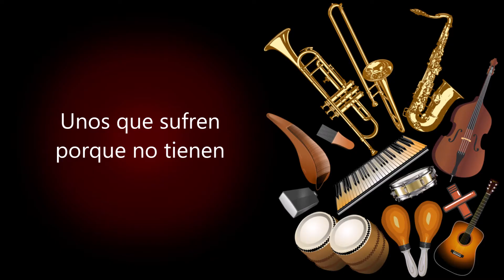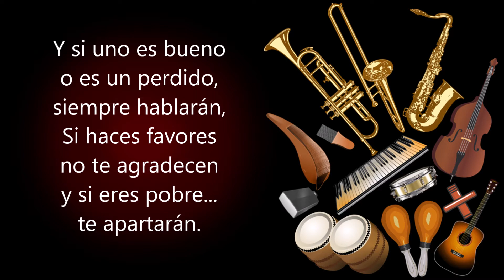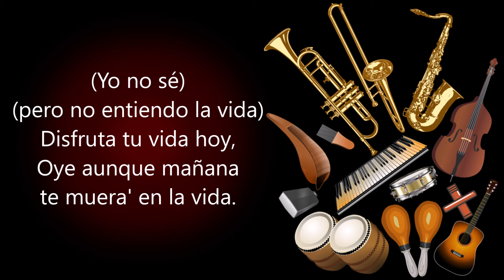La Vida Willie Rosario (Letra)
Que yo no sé, pero no acabo de comprender la vida
Unos que sufren porque no tienen ni que comer
En cambio, otros lo tienen todo
y también se quejan de la vida.

En el amor cuando uno ama nunca será correspondido
Y si uno es bueno o es un perdido siempre hablarán
Si haces favores no te agradecen
y si eres pobre te apartarán.

(pero no entiendo la vida.)
Que yo no entiendo la vida, que yo no entiendo la vida, la vida.

La vida tiene sus cosas, tiene espinas y tiene rosas, rosas.

Yo soy Chamaco Rivera y me quejo de la vida, la vida.

Dicen que Willie Rosario se ha dado muy buena vida en la vida.

Oye que no no no, no no, no, que yo no entiendo la vida, la vida.

(INSTRUMENTAL)

La vida, vida, vida la vida que cosas tiene la vida, la vida.

Disfruten con vida hoy, Oye aunque mañana te mueras en la vida.

Dicen que Willie Rosario no se queja de la vida, de la vida.

Yo soy Chamaco Rivera y me quejo de la vida que va